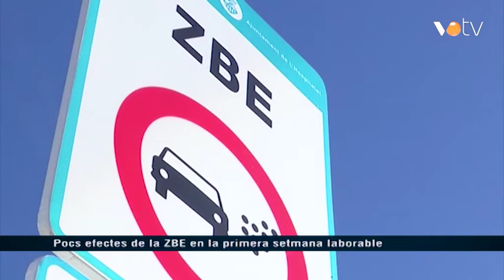VOTV - Pocs efectes de la ZBA en la primera setmana laborable